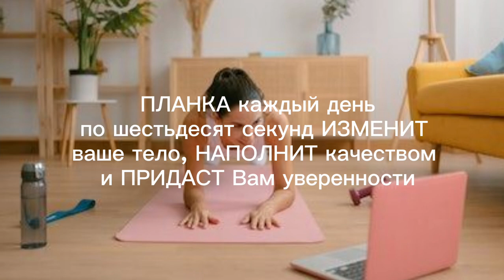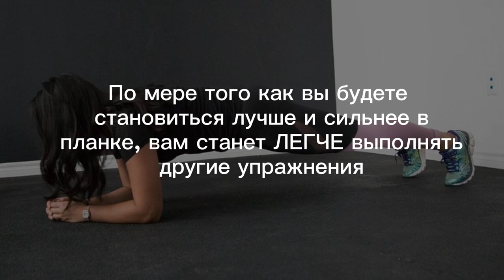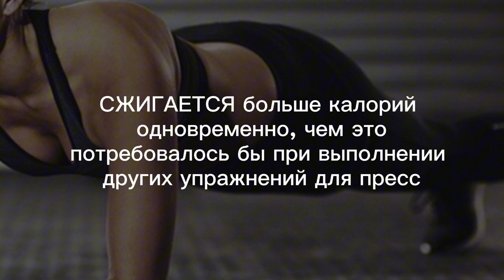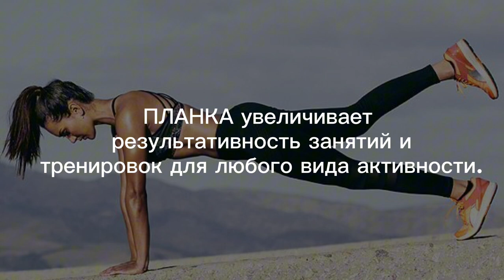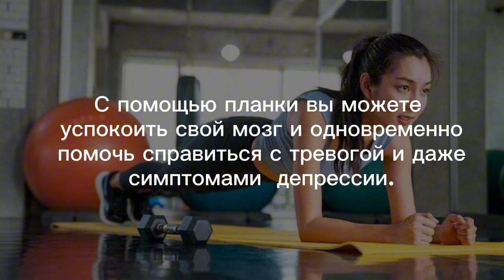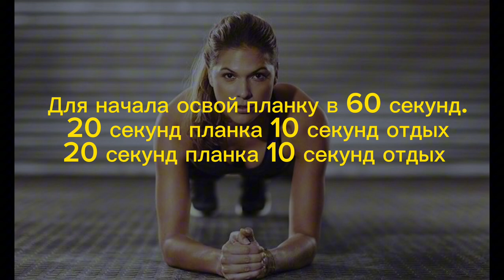Какая польза от 1 минутной планки?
Если выполнять упражнение Планка по одной минуте каждый день. Какие изменения в организме Вас ждут?

Упражнения с собственным весом имеют особый интерес среди любителей фитнеса благодаря своей простотой и практичностью позволяя привести себя в форму без какого либо оборудования.

Планка - это один из видов упражнений с собственным весом, который никогда не устареет, несмотря ни на что.

Это упражнение идеально подходит для тех, кто ведет напряженный образ жизни и порой очень трудно пойти в спортзал из-за нехватки времени.

Выполнение планки каждый день, даже всего 60 секунд, помогает укрепить весь корпус.

Фактически, большинство фитнес-экспертов сами заявили, что планка является одним из самых эффективных упражнений для ежедневных тренировок.

Это именно то упражнение, с которым можно привести в тонус свои пресс.
Оно даже более эффективно, чем скручивания и подъёмы.

1. ПРОЧНАЯ СПИНА
Это существенно снижает риск травм спины и позвоночника.

2. МЫШЦЫ В ТОНУСЕ
Планки нацелены на каждую основную мышцу корпуса, мышцы Кора.
Вы заметите значительный прирост силы в нескольких базовых упражнениях, таких как приседания и становая тяга.
Планка также способствует упругости и увеличению  ягодиц.

3. УСКОРЯЕТСЯ ОБМЕН ВЕЩЕСТВ
Планка - это комплексное упражнение, поэтому оно задействует несколько мышц одновременно.

4. ПЛЮС К СКИЛУ - БАЛЛАНС
Планка в течение одной минуты каждый день улучшает ваш общий баланс.
В конечном счете, это повысит ваши результаты в любом виде спорта.

5. СТЕССОУСТОЙЧИВОСТЬ
Планка сильно влияет на наши центральную нервную систему.

Начни делать планку!

Держи тренировку с которой ты начнешь выполнять планку не только 1 минуту , но и 3,5,10 минут.

Суть заключается в том чтобы в минутном отрезке укорачивать отдых и увеличивать работу.

Для начала освой планку в 60 секунд:
2 РАУНДА: 20 секунд планка 10 секунд отдых

После прохождения планки в 60 секунд попробуй свои силы в 3х минутном удержании по тому же принципу.

Привет, меня зовут Сергей Фёдоров, и я являюсь основателем CrossFit Red Shell, а теперь это в онлайн , а также ведущим канала «Сила и Выносливость с Сергеем Фёдоровым». На этом канале я делюсь своим опытом развития силы и выносливости и делаю всякие полезные видео с тренировками для новичков и не только. На этом канале мы обсуждаем физическое развитие организма через питание и тренировки.